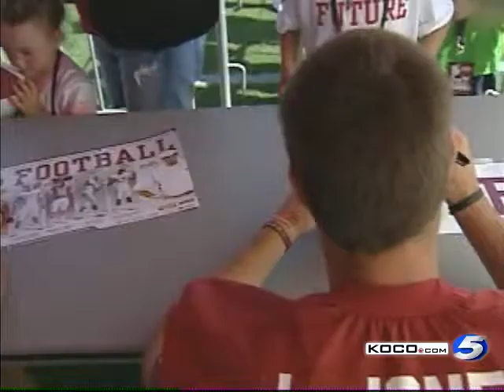Autographs Galore Signed At OU Media Day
Landry Jones was among those Sooners signing memorabilia at OU's media day on August 6.